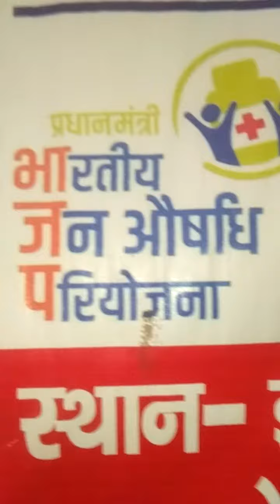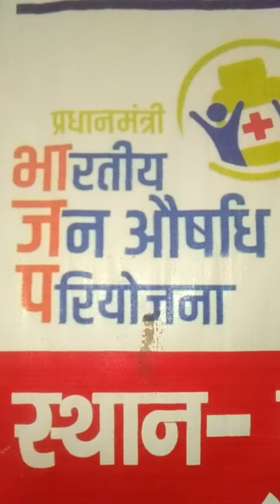Samanaya Adharik Vishaya and Medicine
vayawasayik shikhsa UP Board UP @deepak Singh rha